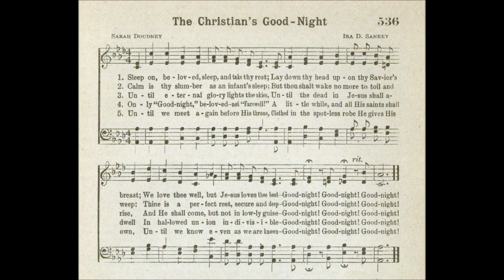Sleep on, Beloved, Sleep, and Take Thy Rest (The Christian's Good Night)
Text by: Sarah Doudney
Tune by: Ira Sankey
Source: Choice Hymns of the Faith 1945 No 536

1. Sleep on, belovèd, sleep, and take thy rest;
Lay down thy head upon the Savior’s breast;
We love thee well, but Jesus loves thee best—
Good night! Good night! Good night!

2. Calm is thy slumber as an infant’s sleep;
But thou shalt wake no more to toil and weep;
Thine is a perfect rest, secure and deep—

3. Until the shadows from this earth are cast,
Until He gathers in His sheaves at last;
Until the twilight gloom be over past—

4. Until the Easter glory lights the skies,
Until the dead in Jesus shall arise,
And He shall come, but not in lowly guise—

5. Until, made beautiful by love divine,
Thou, in the likeness of thy Lord shalt shine,
And He shall bring that golden crown of thine—

6. Only Good night, belovèd—not farewell!
A little while, and all His saints shall dwell
In hallowed unison indivisible—

7. Until we meet again before His throne,
Clothed in the spotless robe He gives His own,
Until we know even as we are known—